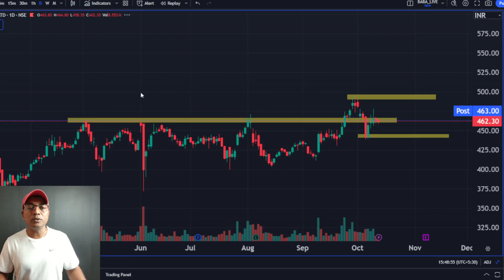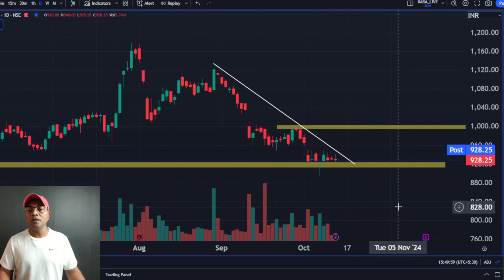TATAPOWER, TATAMOTORS, Technical Analsys || stock baba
Tata Power operates across the entire power value chain, including:

Generation: Producing energy through thermal, hydro, solar, and wind plants.
Transmission & Distribution: Providing efficient transmission and distribution networks in Mumbai, Delhi, Odisha, and more.
Renewable Energy: Pioneering in solar rooftops, wind energy, EV charging, and microgrids for rural electrification.
Energy Solutions: Offering innovative solutions such as energy management, smart metering, and home automation systems.
Commitment to Sustainability
With a vision to achieve net-zero emissions by 2045, Tata Power focuses heavily on expanding its renewable energy portfolio. The company aims to reduce dependency on fossil fuels by increasing investments in solar and wind power projects. Additionally, Tata Power is driving social responsibility initiatives, including:

Tata Power Solar: Encouraging businesses and households to adopt solar power.
Green Mobility: Developing India’s largest network of EV charging stations.
CSR Activities: Empowering communities through education, healthcare, and skill development programs.
Innovation and Digitalization
Tata Power constantly embraces new technologies to enhance operational efficiency. From smart grids to AI-driven energy management systems, the company leads in transforming the energy landscape. Its commitment to customer satisfaction is reflected through user-friendly digital platforms for bill payments, real-time energy tracking, and smart home services.

Join the Journey with Tata Power!
As India moves toward a sustainable energy future, Tata Power invites you to be part of the change. Through our channel, explore industry insights, updates on green initiatives, tutorials on solar adoption, and much more.

Together, let’s create a greener and more sustainable tomorrow!